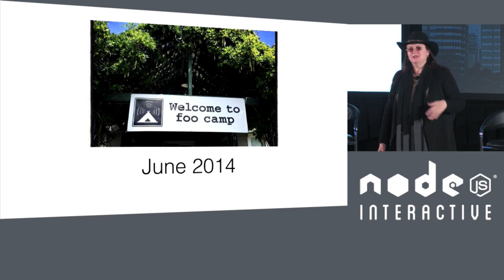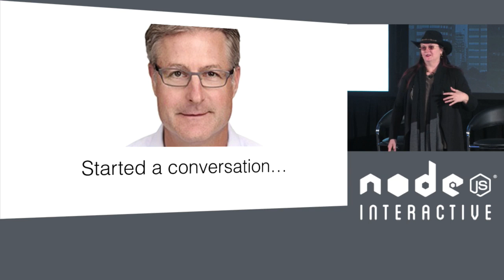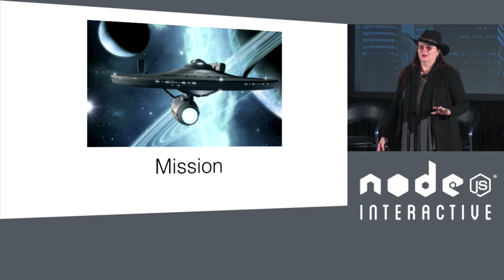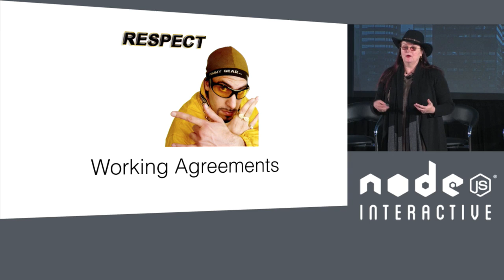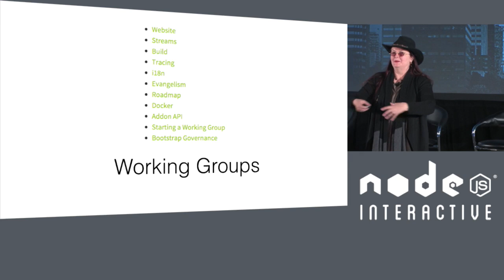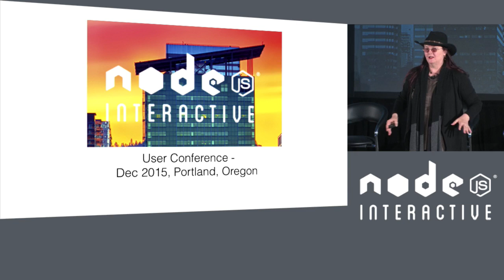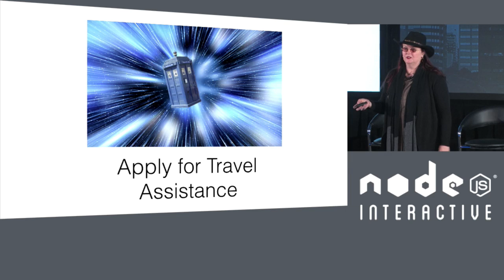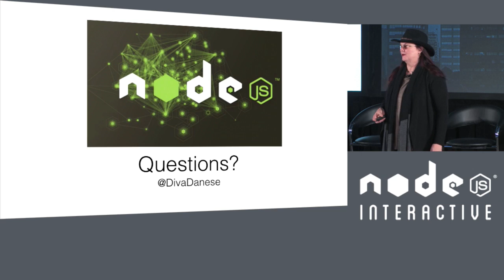The Next Era of Node.js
Danese Cooper, Node.js Foundation